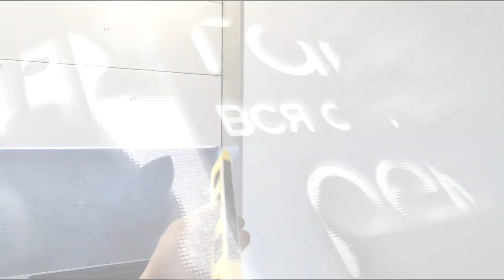Идеальная современная двушка | Обзор квартиры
Обзор двухкомнатной квартиры от Гаран-Ремонт.